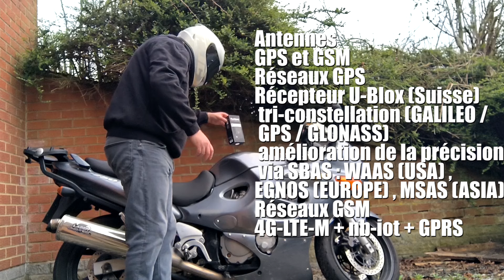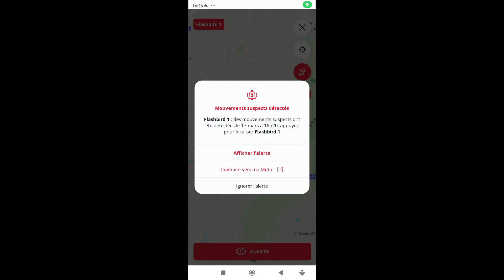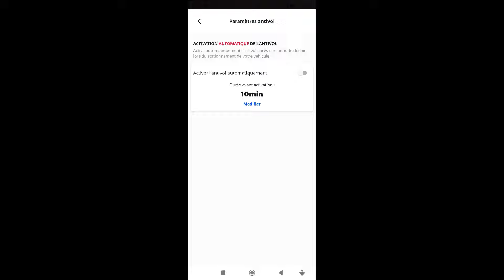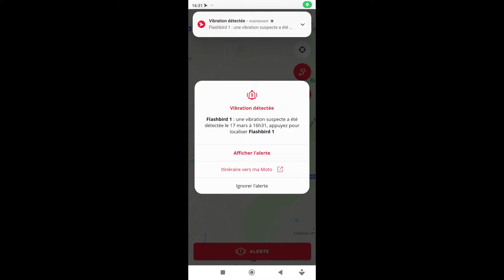Traceur antivol GPS Flashbird par Pégase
Après un premier traceur Pégase sans abonnement, SMT Performances nous présente le Flashbird, plus complet avec suivi du parcours de la moto, notification sur votre téléphone ou par mail, aide en cas de vol, détails de votre sortie (inclinaison, vitesse...)  mais aussi alerte en cas de chute avec Liberty Rider.